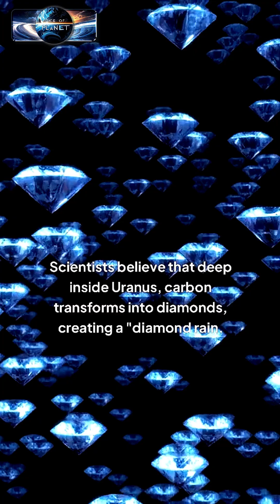Discover Uranus: Mysteries of the Sideways Planet Revealed!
Uranus, the seventh planet from the Sun, stands out with its unique sideways rotation, tilting at an angle of 82.23 degrees. This ice giant is composed mainly of water, ammonia, and methane, giving it a distinct cyan hue. Its atmosphere is the coldest among the planets, with temperatures dropping to 49K (−224°C; −371°F). Uranus boasts 27 known moons, including Miranda, Ariel, and Titania, each with unique geological features. Its faint ring system, composed of dark particles, adds to its enigmatic charm. The planet's magnetic field is notably offset and tilted, creating a complex magnetosphere. Voyager 2 remains the only spacecraft to have visited Uranus, providing invaluable data during its 1986 flyby. Recent studies suggest that Uranus's moons, such as Titania and Oberon, may harbor subsurface oceans, potentially supporting life. Join us as we delve into the captivating mysteries of Uranus!